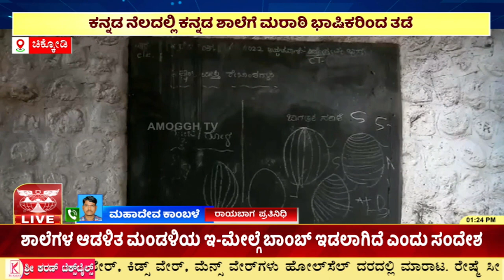ಬೆಳಗಾವಿ ಜಿಲ್ಲೆ ನಿಪ್ಪಾಣಿ ತಾಲೂಕಿನ ಕಾರದಗಾ ಗ್ರಾಮದಲ್ಲಿ ಮರಾಠಿ ಭಾಷಿಕರ ನೀಚ ಕೃತ್ಯ | AMOGGH TV